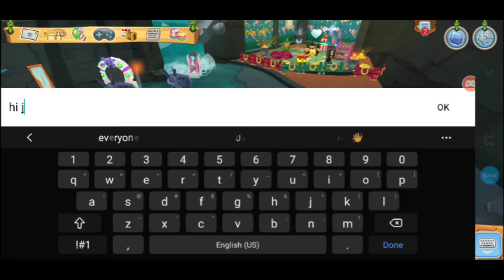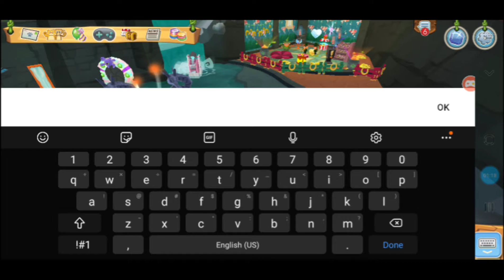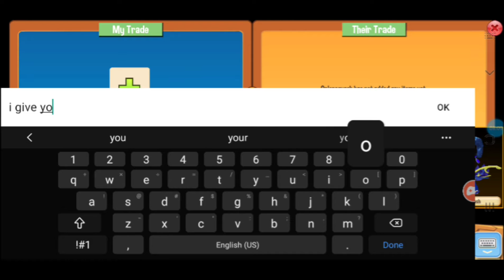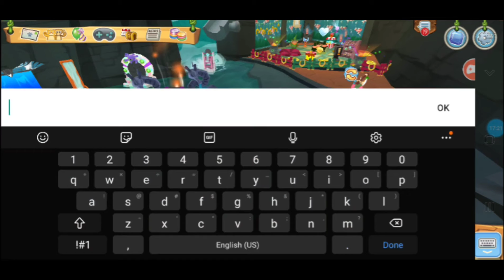episode48th/dna hatch or phantom drop🤩